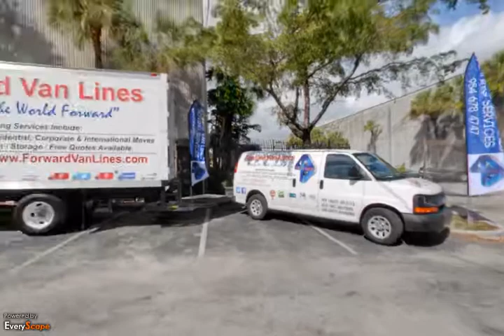Forward Van Lines | Fort Lauderdale, FL | Movers and Full Service Storage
Welcome to Forward Van Lines in Fort Lauderdale, FL. Since 1994, our family owned and operated moving company has provided residential, commercial, and industrial moving service in Ft. Lauderdale, Miami, and the surrounding areas. To Interact with this YP360 Virtual Tour